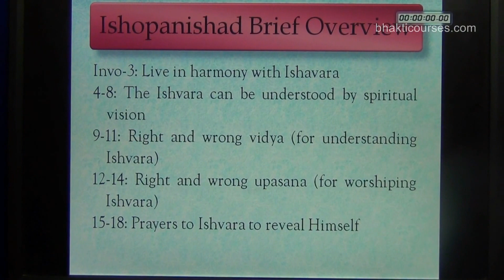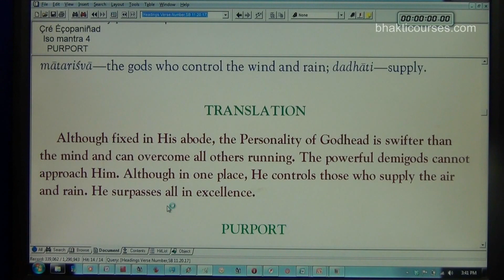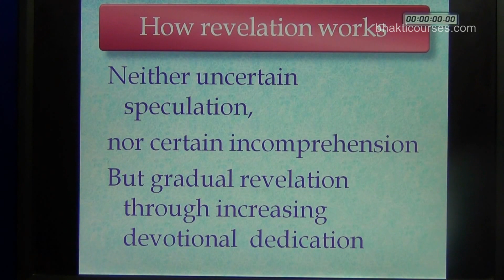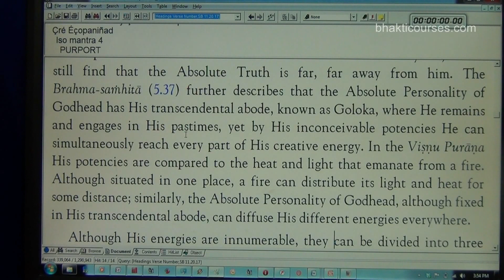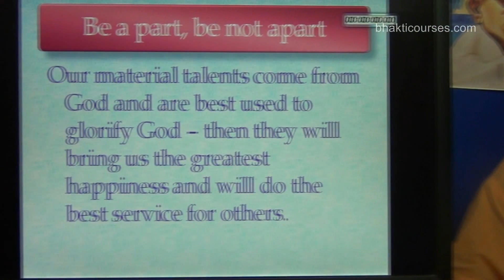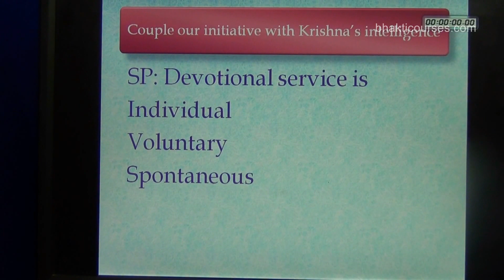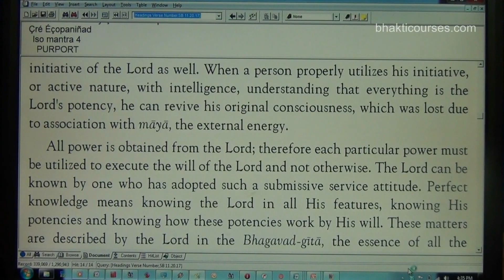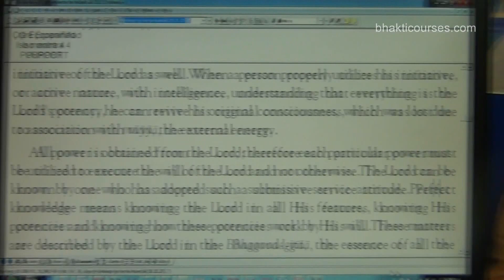Bhakti Shastri (006) - Sri Isopanisad Mantra 04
Bhakti Shastri (006)
Sri Isopanisad Mantra 04
Why the Ishvara is inconceivable
Bhakti Shastri course teacher:
His Grace Chaitanya Charan Das

Course conducted by:
Bhaktivedanta Academy For Culture And Education (BACE)
Sri Sri Radha Gopinath Mandir, ISKCON Chowpatty, Mumbai, India
Difficulty watching the video?